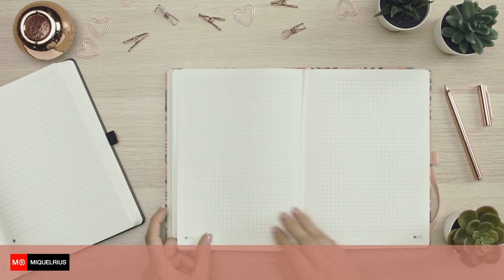MIQUELRIUS - Interior Agenda Anual Style